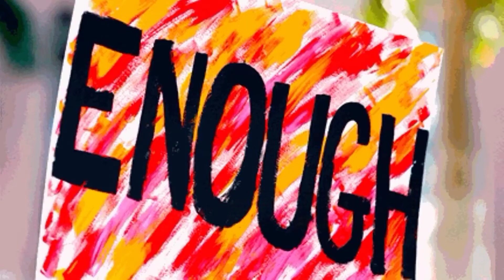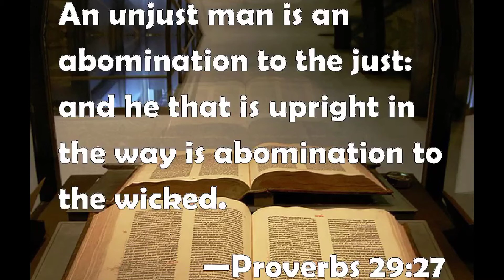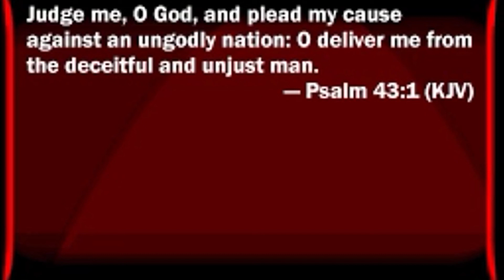March For Your Life(White Lives Matter)